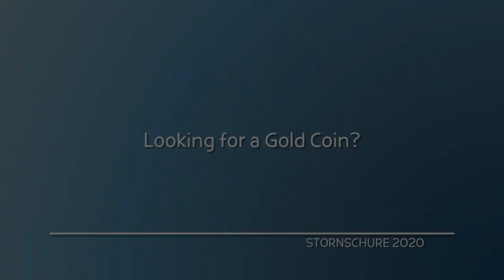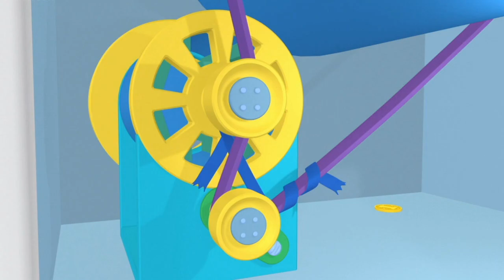Looking for a Gold Coin? | Handy Manny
From Lost and Found

A Gold Coin inside near Motor down in the Washing Machine.

This show is owned by The Walt Disney Company.

Stornschure - 2020